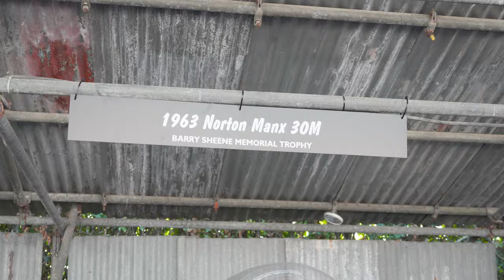Norton at Goodwood Revival 2023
Norton attended the 2023 Goodwood Revival. This iconic event pays homage to vintage automotive culture, all beautifully staged in the timeless style of the 1940s, 50s, and 60s.